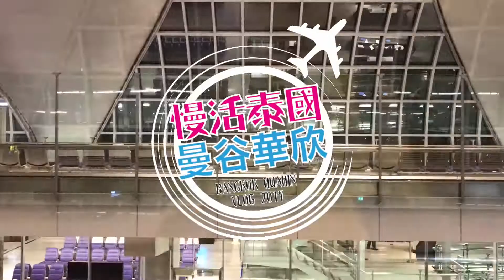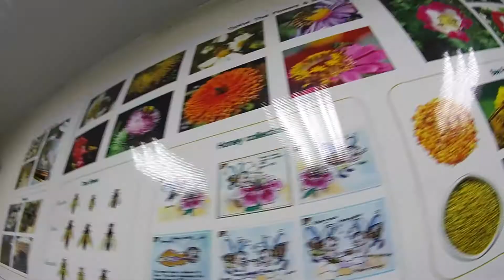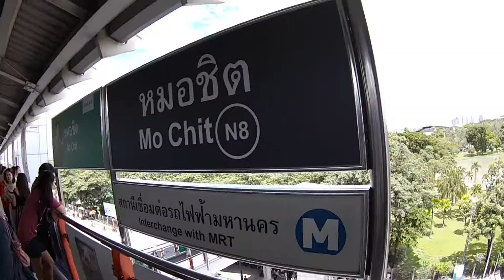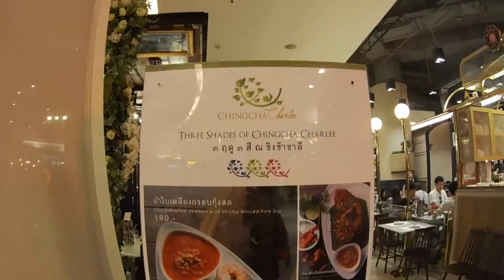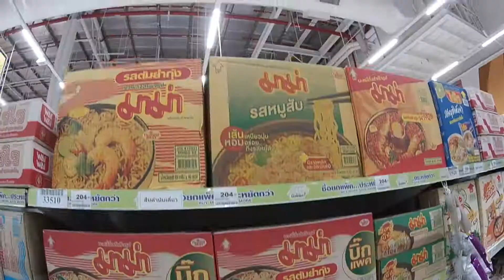慢活泰國 (EP.2)｜曼谷華欣五天遊 2017 DAY 3-5｜KESTALORRAINETAM